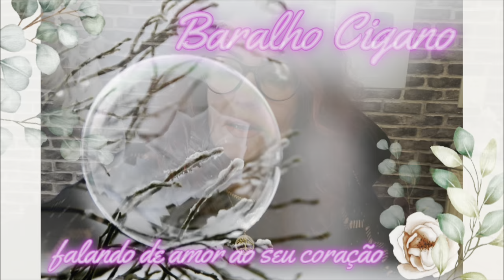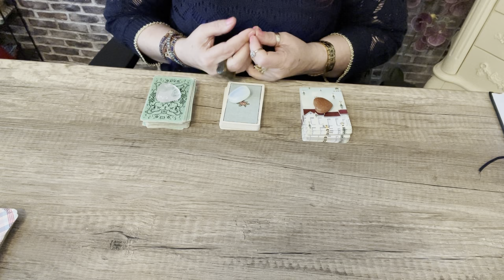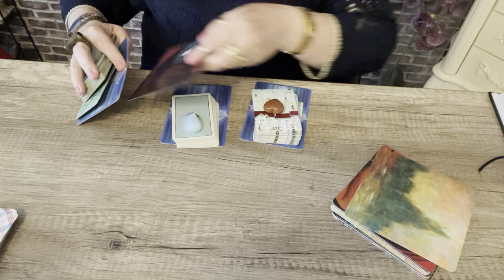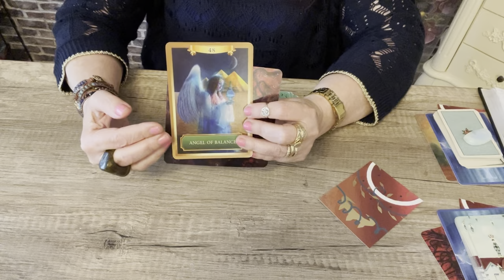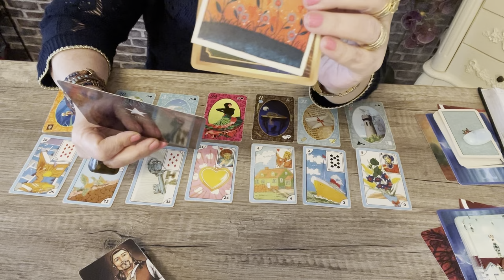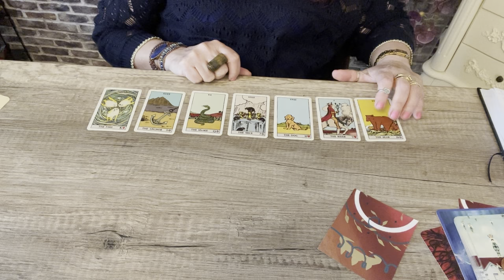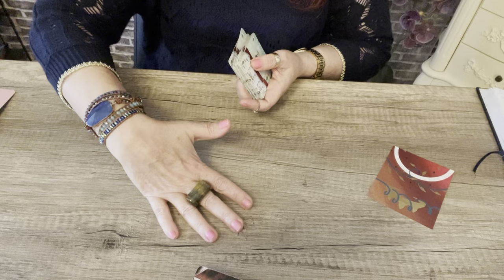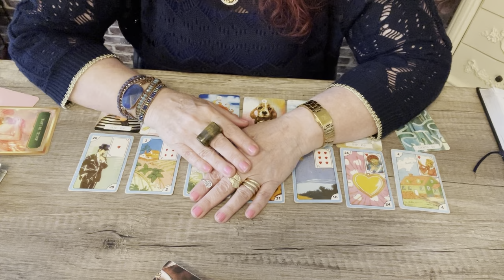Futuro imediato , o que vem de novo no amor pra vc. 💎🌞🌝🌟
Lei da atração. Oração forte para atrair a felicidade.
Terceiro Raio Solar. Chama Rosa. Mestra Rowena.
Sobremesa Especial com Maracujá e Bis.

O conteúdo desse video traz no contexto lindas mensagens espirituais,.
Cristal sol lua e estrelas..  . Belíssima Mensagem Cigana,
Mensagem Espiritual , O que posso esperar para o meu futuro imediato,
incluindo amor, e profissional...money, dinheiro,
Gratidao.
Deus te abencoe.